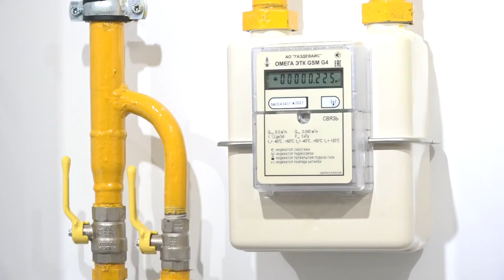Реализация проекта социальной газификации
Реализацию президентского проекта социальной газификации обсудили на выездном совещании главы Одинцовского округа Андрея Иванова.